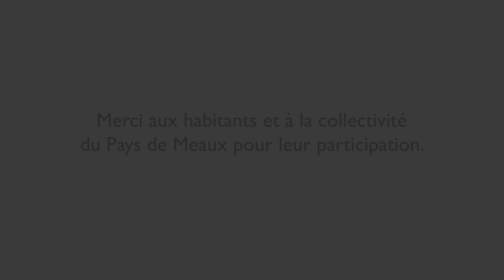Bien trier pour recycler - Gestion des déchets CCST - Les objets en plastique